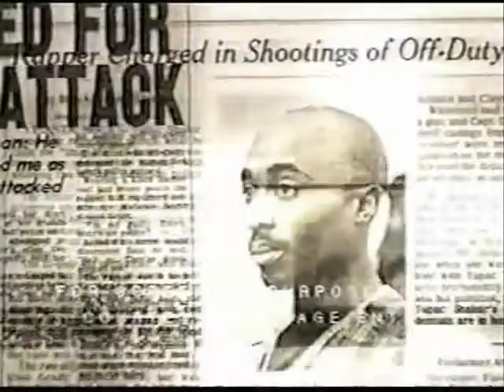2Pac - Shorty Wanna Be A Thug